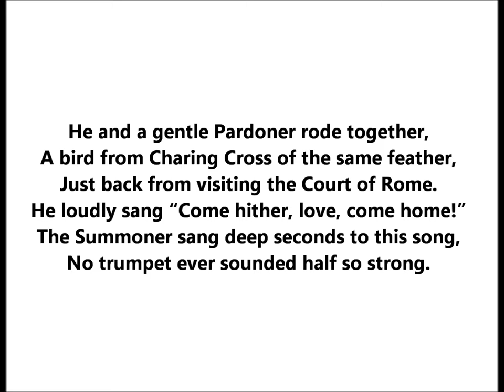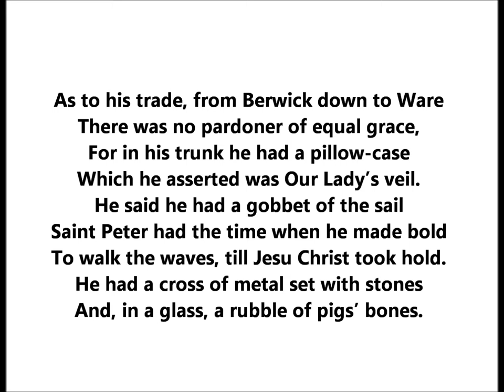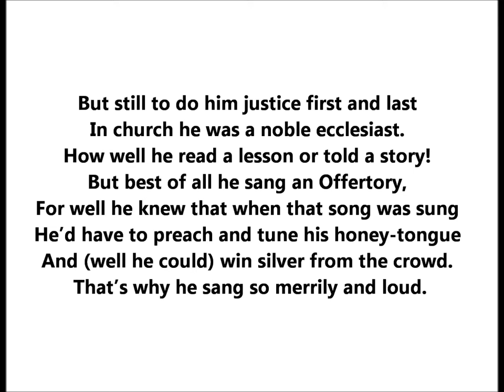"The Pardoner" introduced = from the Prologue to Geoffrey Chaucer's The Canterbury Tales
He and a gentle Pardoner rode together,
A bird from Charing Cross of the same feather,
Just back from visiting the Court of Rome.
He loudly sang “Come hither, love, come home!”
The Summoner sang deep seconds to this song,
No trumpet ever sounded half so strong.
This Pardoner had hair as yellow as wax,
Hanging down smoothly like a hank of flax.
In driblets fell his locks behind his head
Down to his shoulder which they overspread;
Thinly they fell, like rat-tails, one by one,
He wore no hood upon his head, for fun;
The hood inside his wallet had been stowed,
He aimed at riding in the latest mode;
But for a little cap his head was bare
And he had bulging eyeballs, like a hare.
He’d sewed a holy relic on his cap
His wallet lay before him on his lap,
Brimful of pardons come from Rome all hot.
He has the same small voice a goat has got.
His chin no beard had harbored, nor would harbor,
Smoother than ever shin was left by barber.
I judge he was a gelding or a mare,
As to his trade, from Berwick down to Ware
There was no pardoner of equal grace,
For in his trunk he has a pillowcase
Which he asserted was Our Lady’s veil.
He said he had a gobbet of the sail
St. Peter had the time when he made bold
To walk the waves, till Jesu Christ took hold.
He had a cross of metal set with stones
And, in a glass, a rubble of pigs’ bones.
And with these relics, any time he found
Some poor up-country parson to astound,
On one short day, in money down, he drew
More than the parson in a month or two,
And by his flatteries and prevarication
Made monkeys of the priest and congregation.
But still to do him justice first and last
In church he was a noble ecclesiast.
How well he read a lesson or told a story!
But best of all he sang an Offertory,
For well he knew that when the song was sung
He’d have to preach and tune his honey-tongue
And (well he could) win silver from the crowd.
That’s why he sang so merrily and loud.